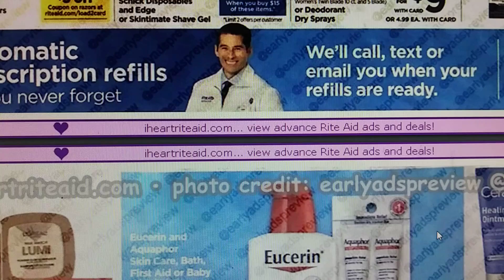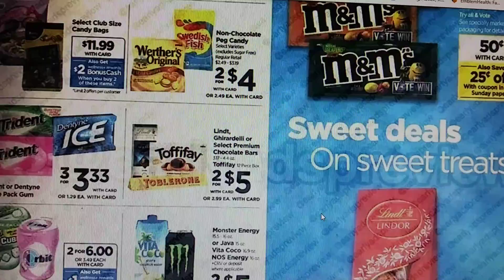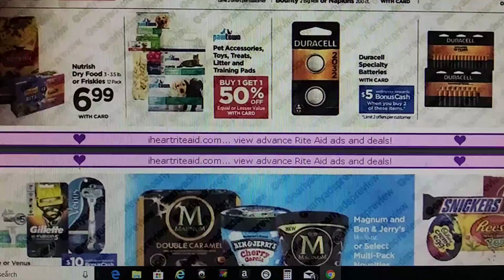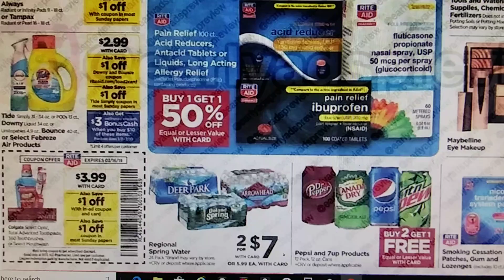Rite Aid Especiales 3/10/2019. A Prepararce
Bendiciones a prepararse para la gran compra en Rite Aid.

Mi canal es un canal de todo, sobre todo y para todos. Si quieres aprender a usar cupones para poder ahorrar dinero, este es el lugar para ti. Con los cupones tu puedes, comprar comida y articulos para el hogar totalmente gratis en diferentes tiendas, supermercados y mas. Espero les guste y no olviden dejarme su comentarios. Y si decea que yo haga un video en algo en especial me lo pueden dejar en la caja de comentarios. Dale a la campanita para que recivas mis videos cada vez que yo los baje. Gracias por visitar.

y a mi otro canal de youtube: Anaandcoupons.

Si quieres obtener dinero o que te paguen por ordenar o comprar articulos ropas solo tienes que usar mi codigo y te daran $10.00 dollars de ganancia por registrarte solo usa este codigo

Si quieres obtener dinero o ganar dinero por solo escaniar tus recibos de compras puedes bajar la applicacion FETCH y usa mi codigo para que puedas obtener una ganancia por registrarte, aqui esta mi codigo:  Referral Code: D4PHE